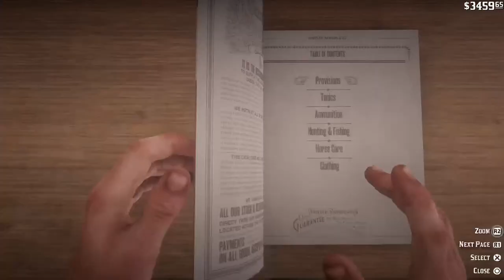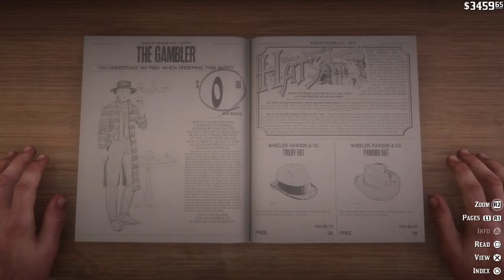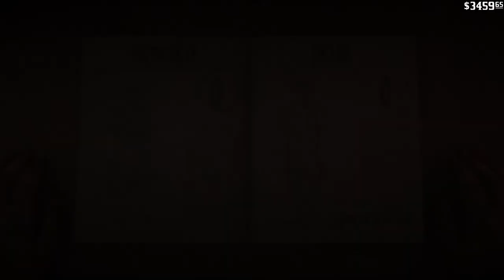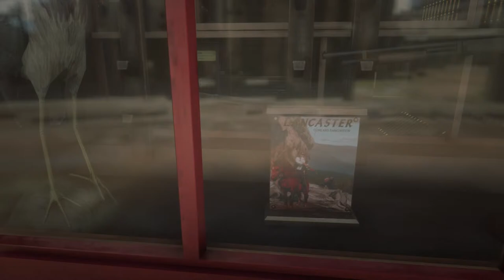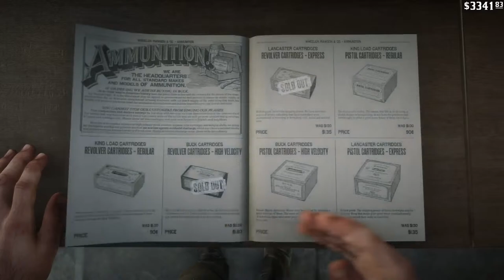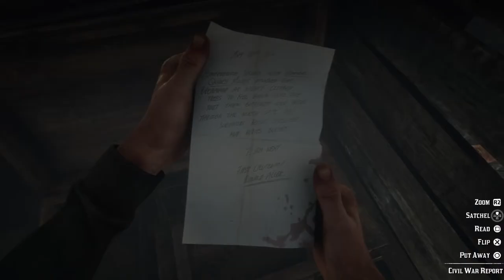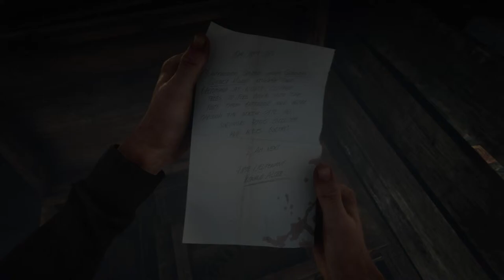RDR2 Story Mode RP Playing as I would if i was Arthur.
I just love Gaming 😀